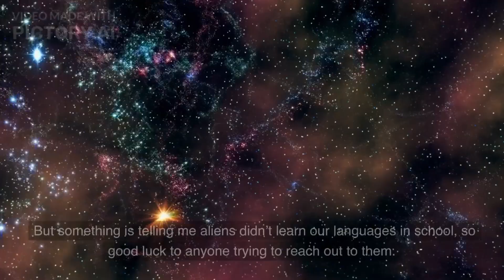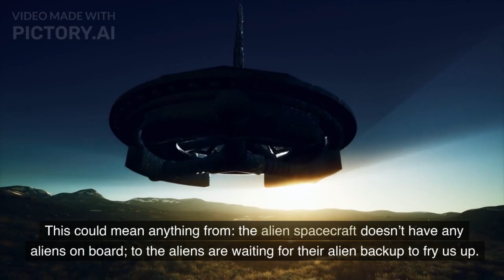What Happen If Aliens Arrived Tomorrow? - ScientificZ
What Happen If Aliens Arrived Tomorrow? - Just thinking ...! with real and interesting thoughts.
Know the Science and built your knowledge.
Post topics in the comments that you want to learn. We all will learn together. Let's learn by ourselves.